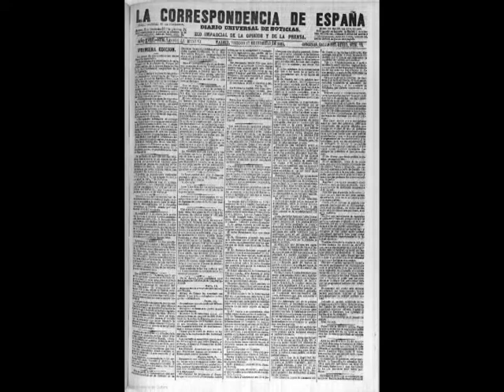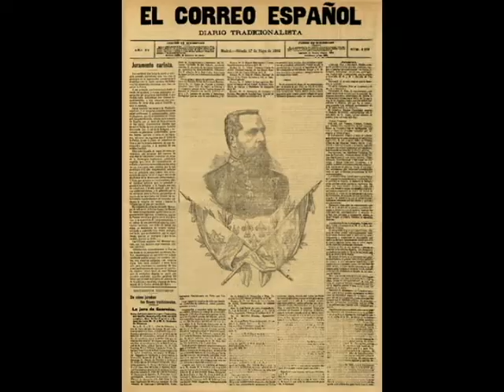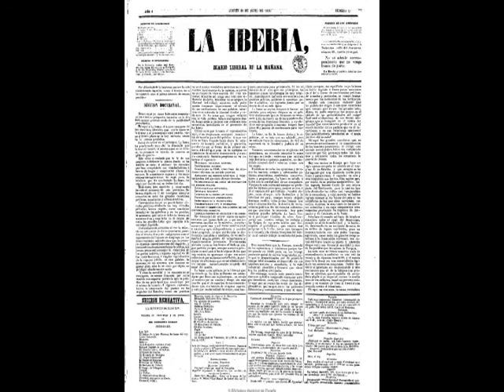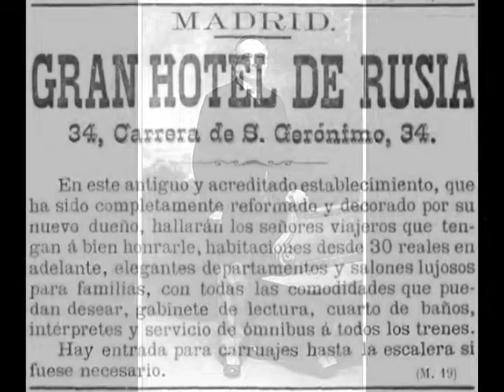La llegada del cinematógrafo a Madrid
En este vídeo, hacemos un pequeño recorrido a través de la llegada del cinematógrafo a la ciudad de Madrid, basado en el libro "Madrid y el cine. Panorama filmográfico de cien años de historia", publicado por Pascual Cebollada y Mary G. Santa Eulalia